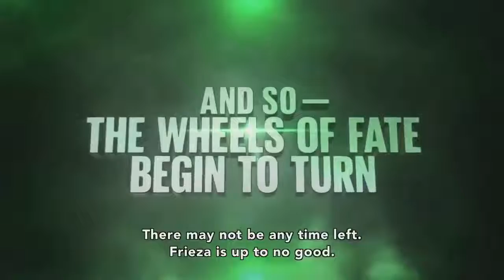Dragon Ball Super Broly ALL TRAILERS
This is a compilation of all the trailers for the new Dragon Ball Super: Broly!